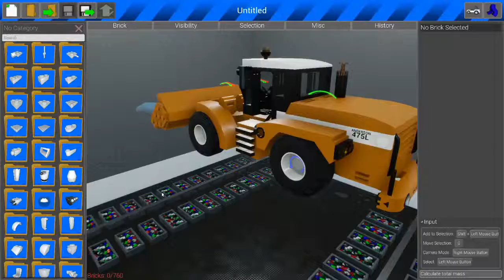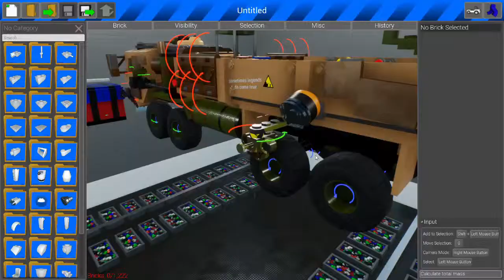Brick Rigs - More Train Stuff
We're continuing our train meets vehicle at high velocity experiments. Our findings are going to be revolutionary.